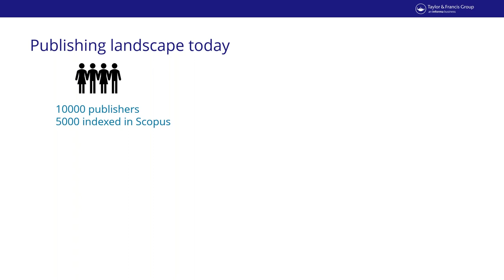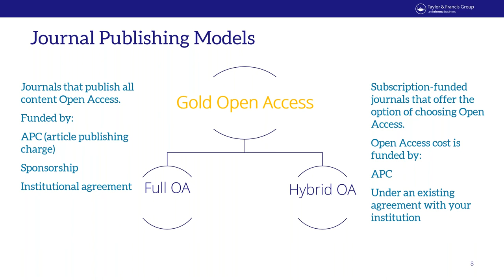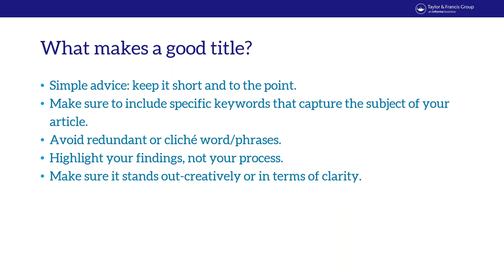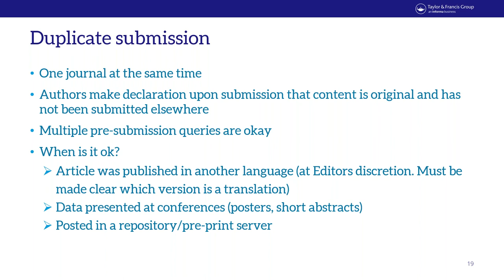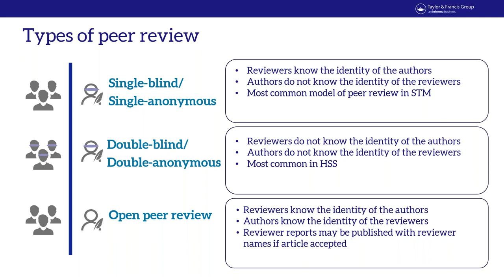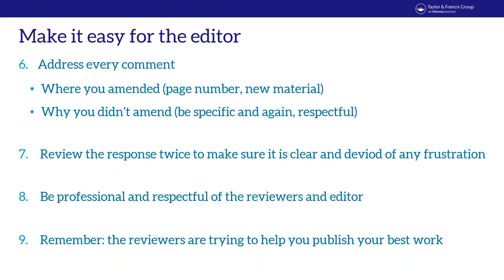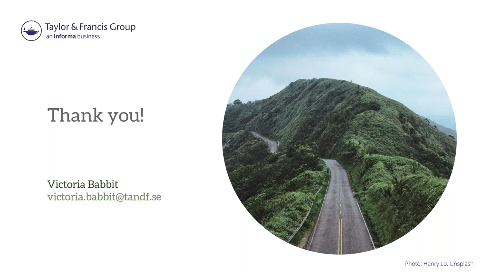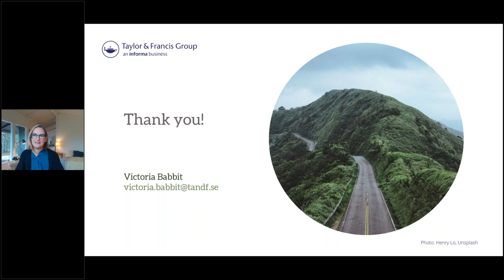Taylor&Francis for EURAXESS Japan: Publishing in Academic Journals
Publishing is an integral element of the researcher process with most academics required to publish at least once in their professional career. Researchers must also navigate a publishing landscape that is constantly evolving. This workshop is designed for early career researchers who have little to no publishing experience. It will provide a basic overview of the current state of academic publishing to enable a better understanding of the process and as well as offer guidance to help them succeed.

The workshop will cover the following topics with examples and the opportunity to ask questions:
    - Publishing cycle: basic overview of the publishing landscape and process
    - Assessing journals: what to look for when choosing where to publish
    - Open access benefits and challenges
    - Preparing your manuscript for publication
    - Research and publishing ethics: overview of publishing ethics
    - Peer review basics: overview with recommendations on how to respond to reviewer comments
    - Typical reasons for rejection and how to avoid them
    - Promoting your research: tips on how to share your work more broadly

SPEAKER
Victoria Babbit
Director of Researcher Development and Outreach
Joined Taylor & Francis in 2008 and throughout the past decade has supported societies, editors and authors as they navigate the rapidly changing publishing landscape. Her work involves engaging with global researcher communities to build knowledge and capacity related to publishing and editorial activities. Prior to joining Taylor & Francis, Victoria was a post-graduate researcher within the field of Geography, focusing on migration, at the University of Washington in Seattle.